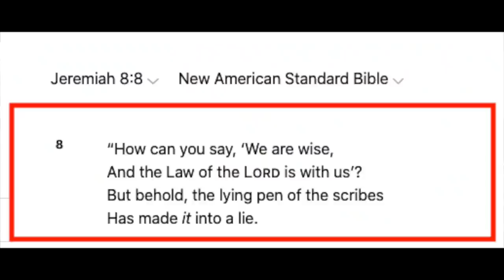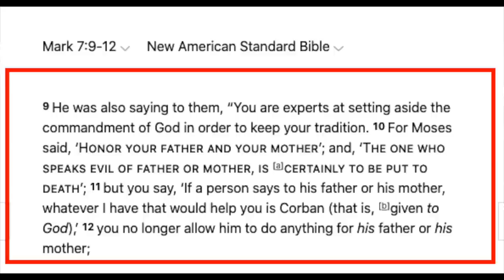Bob counseling young Christian against Dawah tactics 🤥 | Speakers' Corner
::::: Topic Highlights::::::
 Christian_Christian Dialogue | Speakers' Corner | London UK
Post: @socostudio
:::::::::IF YOU WOULD LIKE TO SUPPORT US ::::::
👉 Become SOCO Members to have early access to new videos: 👇👇👇